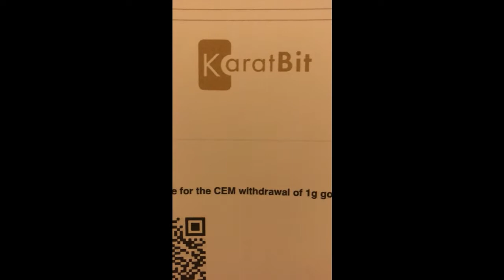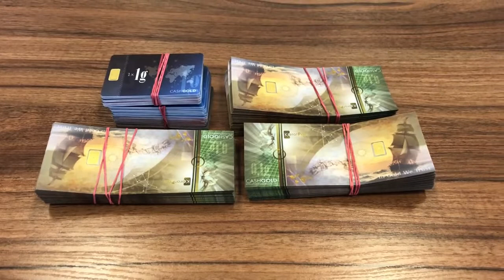Exchange 100 KBC into 1 Gram of Gold at Karatbars Head Office